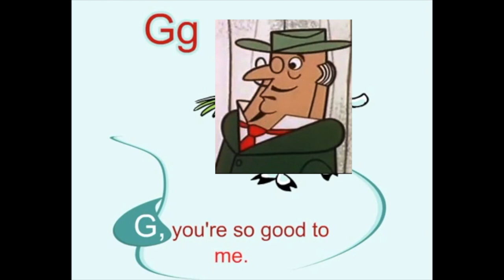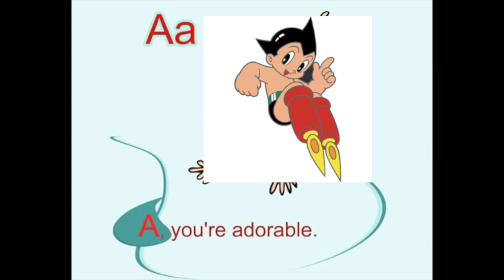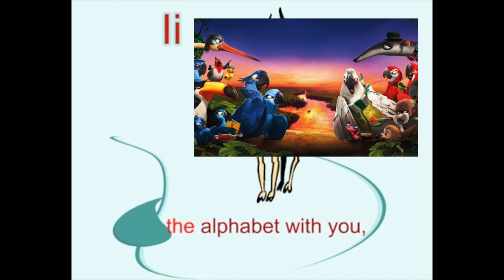Top Cat - Adorable Animal Crossing Alphabet Counting Letters and Numbers